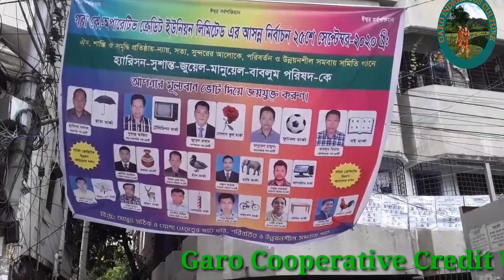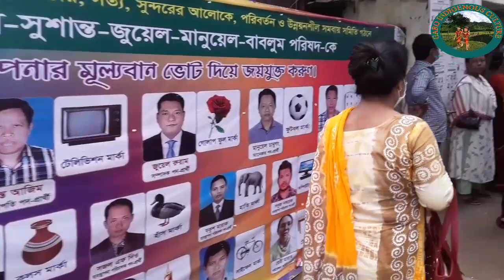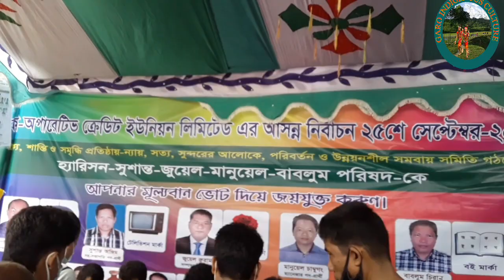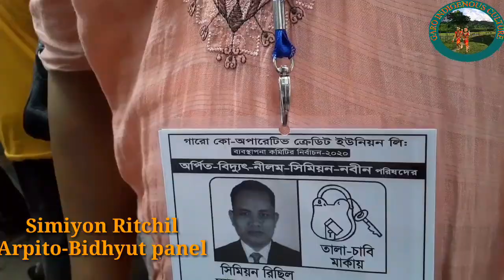Garo Cooperative Credit Union Ltd election 2020 Dhaka Bangladesh.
Bangladeshi A.chik(Garo) made a credit union which name was Nokmandi credit but now this credit name has been changed as 'Garo Cooperative Credit Union Ltd.' This credit is helping all A.chik(Garo) of Bangladesh by the financial supporting. Especially those are living or doing job at Dhaka they are getting this facility. And this is the only one credit which leading and funding by the A.chik(Garo) of Bangladesh.